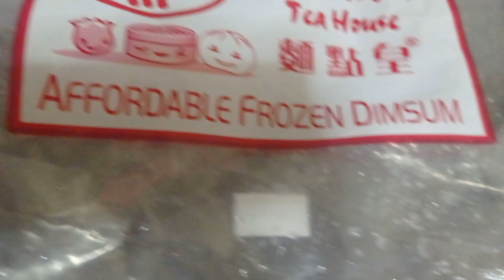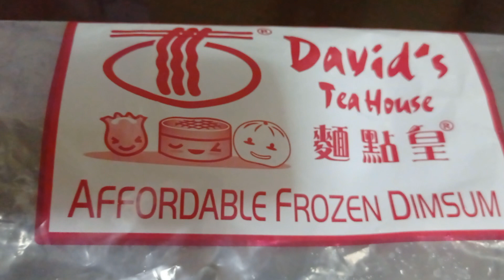LUTO TAYO! ASADONG SIOPAO! VERY YUMMY..